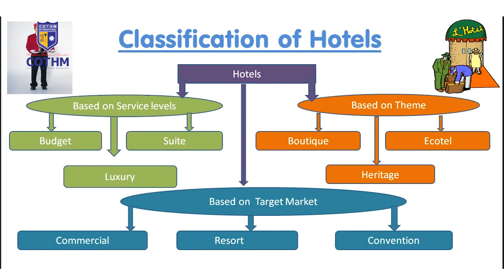COTHM International | Intermediate in Culinary Arts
An Exciting World of Endless Career Options Awaits You at COTHM!
We, as The Leading International Hotel School of Pakistan, are leading from the front to transform the lives of our youth by helping them build their dream career in the hospitality, travel, and tourism industry nationally and internationally.

COTHM has unveiled new career horizons for the youth by offering them an array of programs covering hospitality management, culinary arts, baking & patisserie, travel, tourism & airline management, food, nutrition & safety sciences, and life skills. It has maintained the standards of excellence in education and training delivery in collaboration with its internationally recognized British, European, American, and Canadian academic partners.
We invite you to seek our assistance in choosing a career pathway to unlock your potential for success in life!